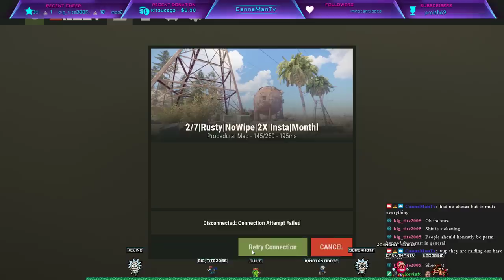Lee Dong Hae - Rust Livestream